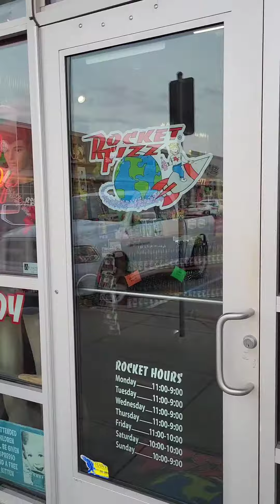When walking into Rocket Fizz candy shop 🚀🍬🍭🍫‼️